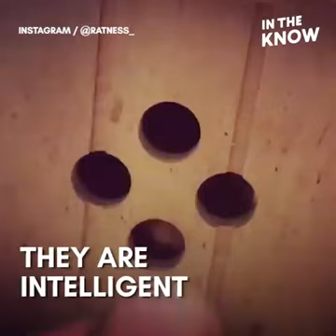Rats make good companions